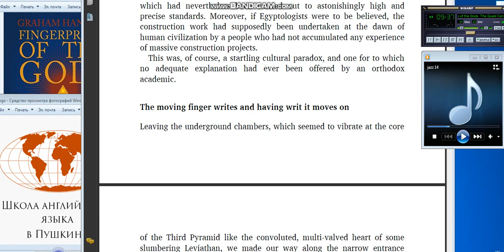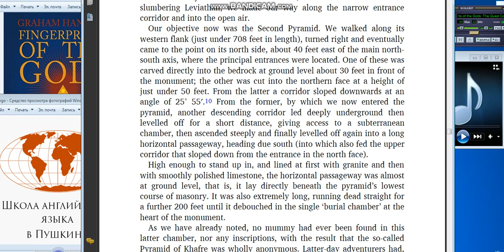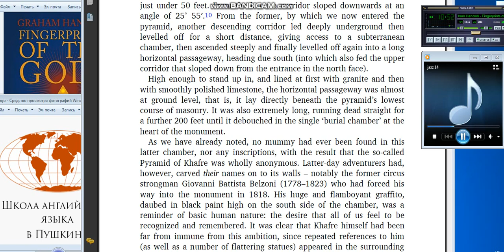Школа Английского Языка в Пушкино_Новогодние чтения_Graham Hancock - Fingerprints of the Gods_44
Друзья!
В нашей программе мы хотели бы предложить Вам:
-вместе почитать известные произведения на английском
-послушать английскую речь и «поломать ухо»
-поповторять предложения за диктором и «поломать язык»
-получить удовольствие от прочитанного и услышанного
Уровень языка – Upper Intermediate / Advanced
Спасибо!
А. Майоров